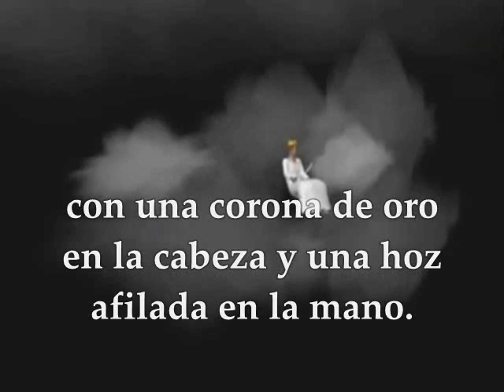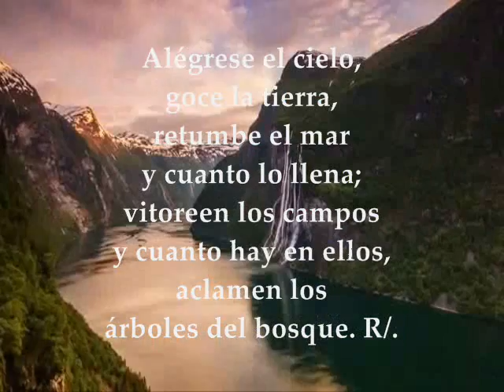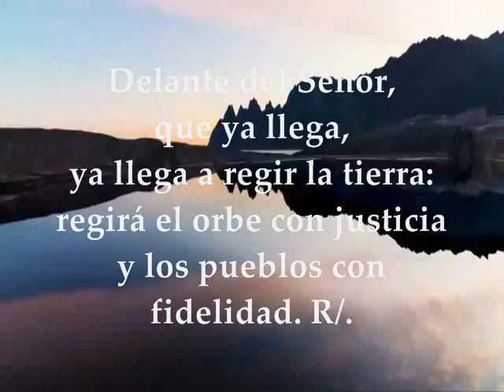Evangelio del día, Lecturas Martes 22 de Noviembre de 2016 Semana 34 Tiempo Ordinario Ciclo C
SEMANA XXXIV TIEMPO ORDINARIO MARTES 22 DE NOVIEMBRE DE 2016 PRIMERA LECTURA:  Del libro del Apocalipsis 14, 14-19 SALMO: 95 R/. El Señor llega a regir la tierra. EVANGELIO: San Lucas 21, 5-11